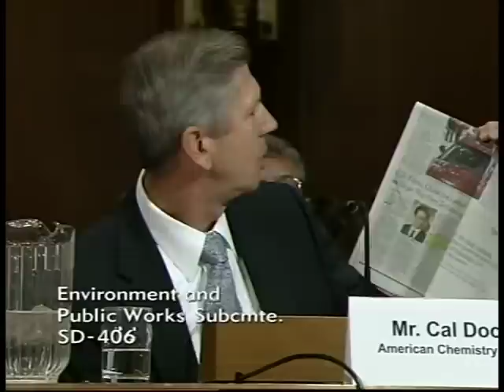Cal Dooley, American Chemistry Council on Updating TSCA (02.03.11)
In testimony before the Subcommittee on Superfund, Toxics and Environmental Health of the Senate Committee on Environment and Public Works, American Chemistry Council (ACC) President and CEO Cal Dooley reiterated the Council's desire to work with Congress and stakeholders to update the Toxic Substances Control Act (TSCA).